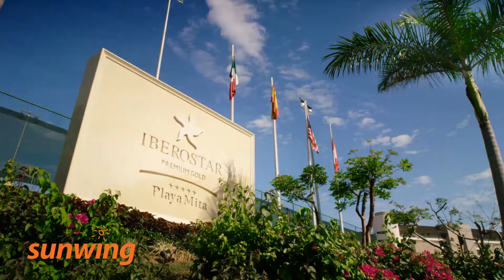Iberostar Playa Mita, Riviera Nayarit, Mexico | English | Sunwing.ca